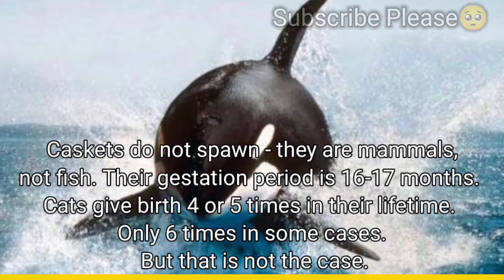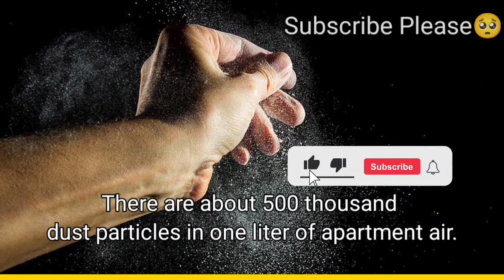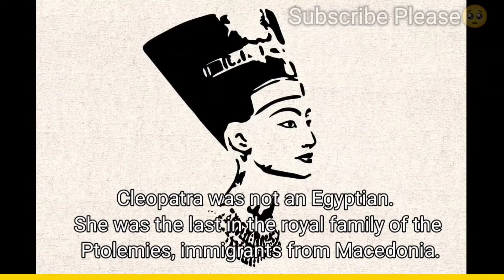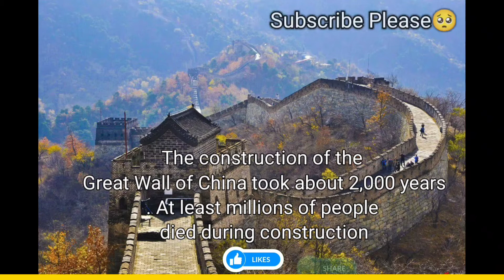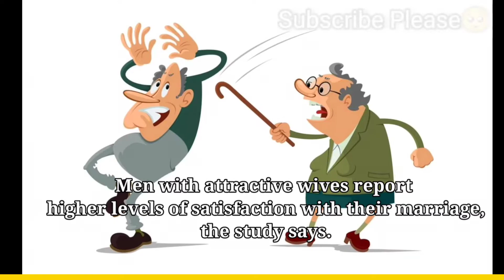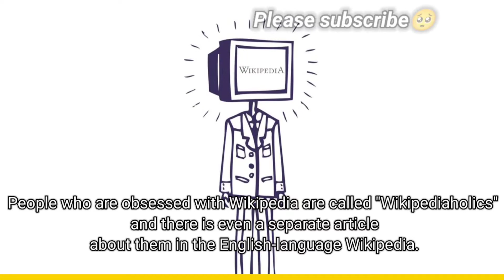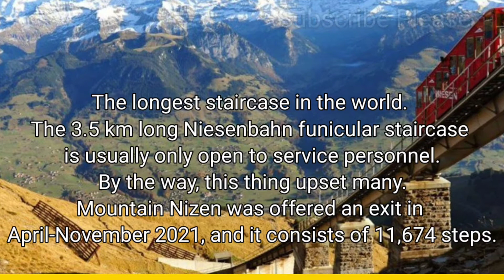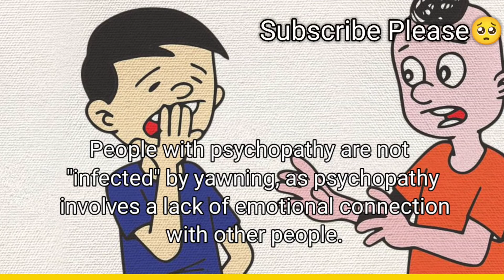Various facts | Photofacts | Summary Facts | ,,All videos of Photo facts youtube channel'' | TOP70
In today's video, we will see together with you the best and most amazing collection of facts Let's go out.